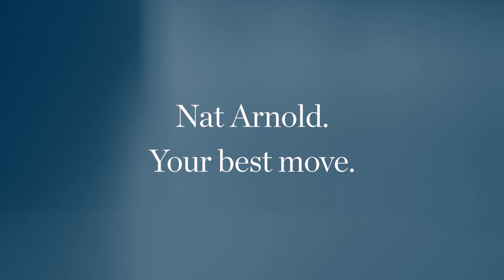140 Blackadder Road Swan View